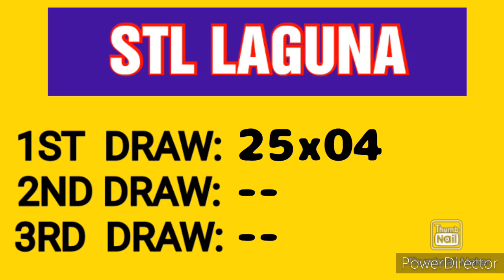STL LAGUNA RESULT TODAY 1ST DRAW JANUARY 28, 2023 11AM RESULT